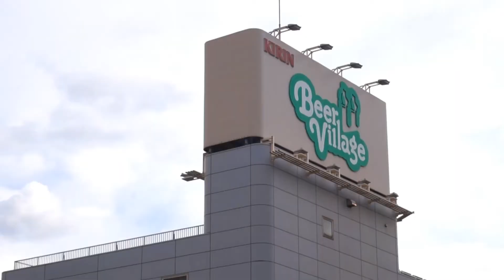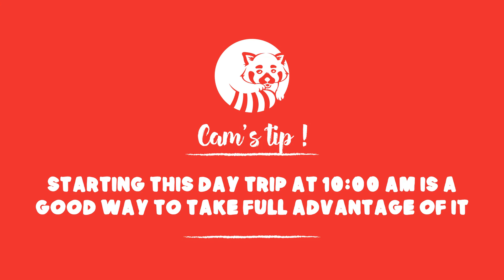FUWA FUWA CAM ! - 1 DAY IN YOKOHAMA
Let's go on a day trip to Yokohama ♫

Photo / Video / Editing / Graphic Design : Cam